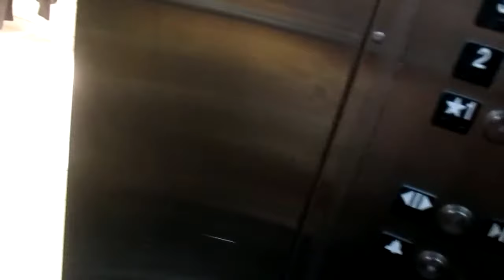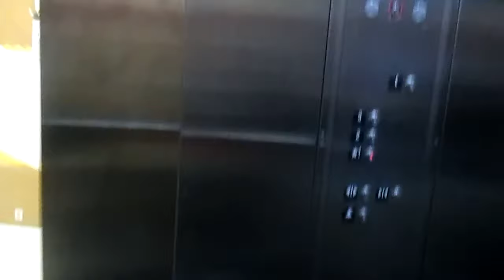Schindler 330A Hydraulic elevator 2nd take @ Forever 21 CT Post Mall Milford CT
I give the creator of the song full rights.